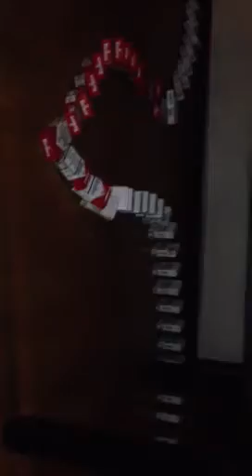what to do with 225 empty cigarette boxes?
soo..what to do with 225 empty cigarette boxes??
just made an easy Domino tick.